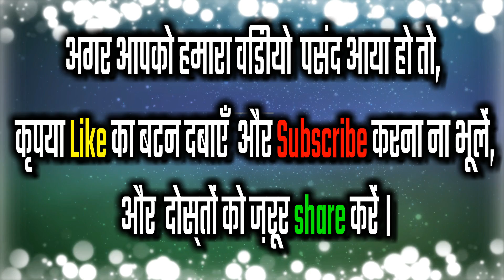जब पिबा मदीरा तड़ी घर छोड़ के भागी नारी | भोजपुरी लोकगीत | समर यादव का बहुत ही खूबसूरत लोकगीत 2019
नमस्ते मेरे प्यारे दोस्तों आज आप सब के सामने समर यादव जी का बहुत ही खूबसूरत सामाजिक भोजपुरी लोकगीत प्रस्तुत है

गायक :- समर यादव
Lyrics:- समर यादव
             नमस्कार मेरे प्यारे दोस्तों हमारे इस चैनल टैलेंट नगरी में आप सभी का हार्दिक स्वागत है! हमारा चैनल जो गांव के गरीब लड़के होते है उनको मौका देती है कि वो अपना हुनर दिखा पाये क्योंकि उनको अपना हुनर दिखाने के लिए कहीं फिर मौका नहीं मिलता अगर कहीं मौका मिलता है तो उनसे बहुत सारा पैसा मांगा जाता है पर गरीब लड़के लड़कियां पैसे कहां से लाए इसीलिए अपना हुनर कहीं पर भी नहीं दिखा पाते! हमारी चैनल उन गरीबों को आगे बढ़ने का मौका देगी पर किसी भी कलाकार से पैसे नहीं लेगी ताकि जो गरीब कलाकार है। अपना हुनर सारी दुनिया को दिखा पाए हमरी चैनल टैलेंट नगरी निरंतर गरीबों का सेवा करती रहेगी और उन गरीब कलाकारों को आगे बढ़ाती रहेगी  यही टैलेंट नगरी टीम की सोच है !
       अगर हमारे गरीब कलाकारों से उनका सुर ताल लय गड़बड़ हो जाता है तो इन कलाकारों को माफ करें हमारी टीम निरंतर कोशिश करेगी कि आप सभी दोस्तों के लिए अच्छे से अच्छा गाना प्रस्तुत करें।